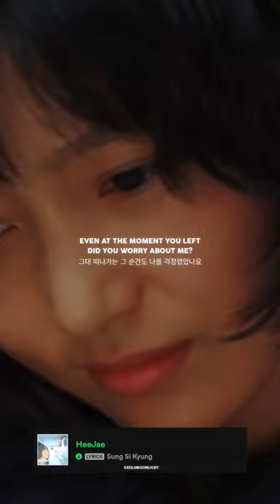Heejae by Sung Si Kyung